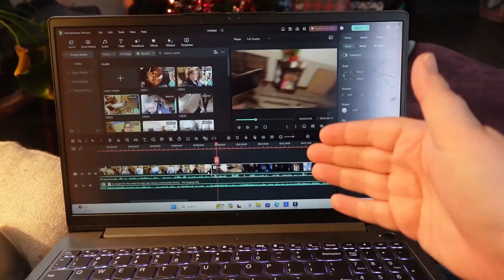New To The Gym? Watch This! // A Few Days In The Life Of A Weight loss Girly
Come workout with me! I am relatively new (8 months and counting) to the gym and vlog fitness journey which includes workouts. So sit back and enjoy a few days in a “not your average fitness girly’s” Life!

Hi my name is Stephanie and I LOVE to travel and do all of the things I've every wanted to do but was too afraid to because of my weight. I'm done waiting around for the perfect body and I am living my life NOW! Follow along while I learn to love my body the way it is, strive to be the healthiest possible, and explore across the country.

My favorites Kitchen Gadgets

Ninja Creami
Extra Ninja Creami Pints
Ninja Blender
Food Scale
Crinkle Fry Cutter

PEScience Cake Pop
Premier Protein Cafe Latte

Sony ZV-1F
Cannon G7X Mark iii